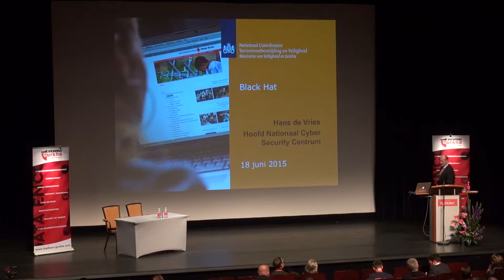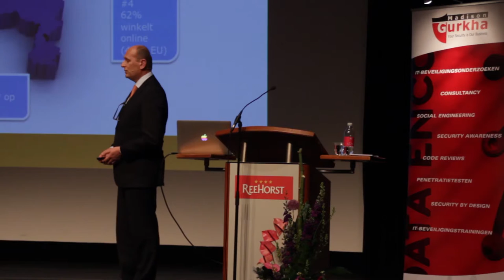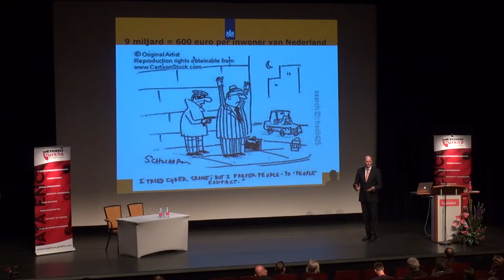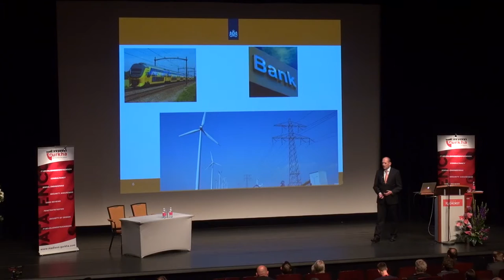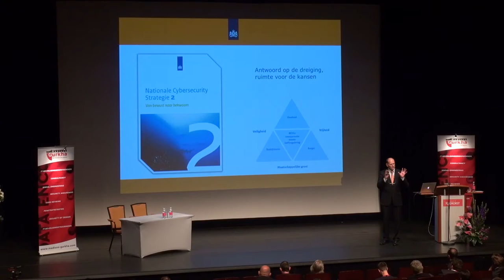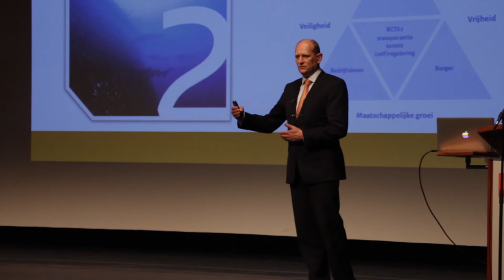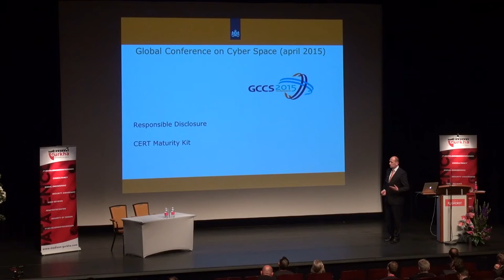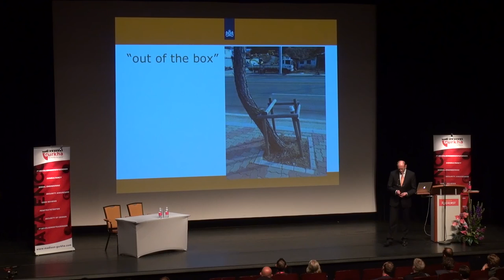Hans de Vries - Keynote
Keynote door Hans de Vries